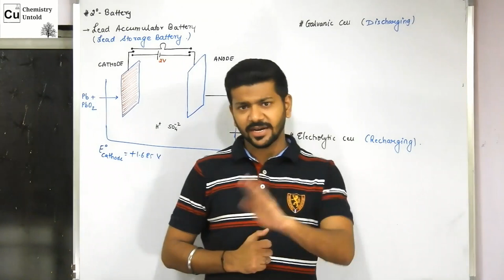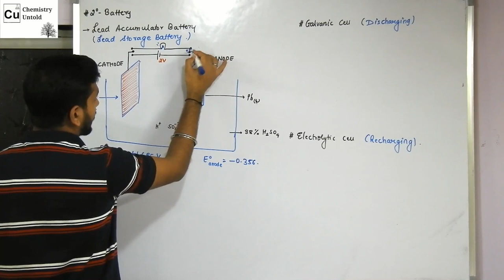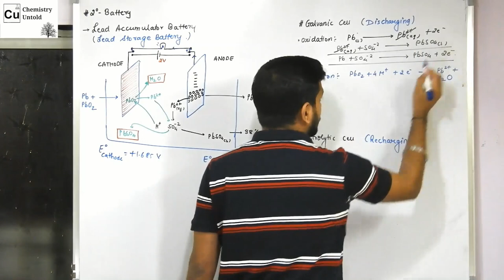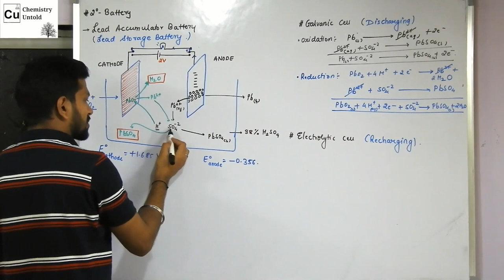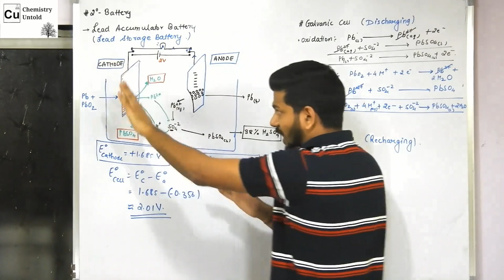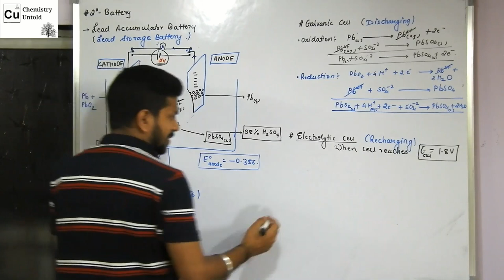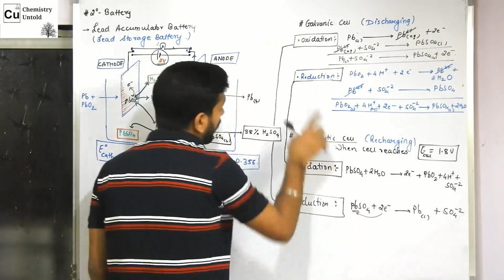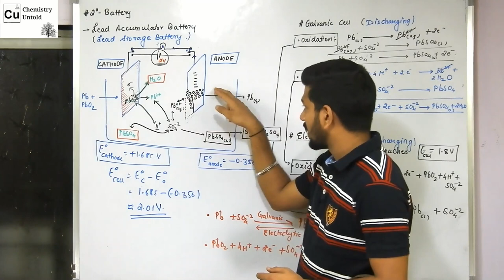ELECTROCHEMISTRY -23|| GALVANIC CELL || LEAD ACCUMULATOR BATTERY | CAR BATTERY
IN THIS VIDEO I HAVE EXPLAINED ABOUT THE CAR BATTERY OR LEAD ACCUMULATOR BATTERY.